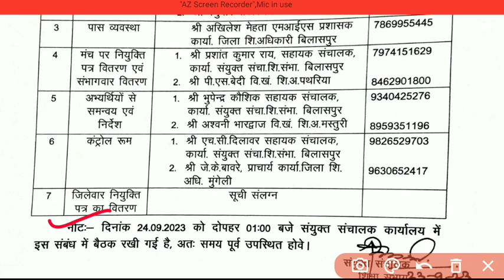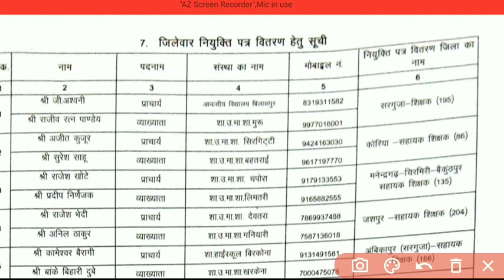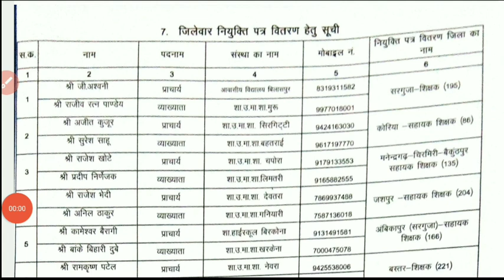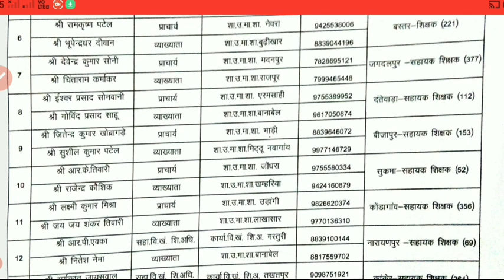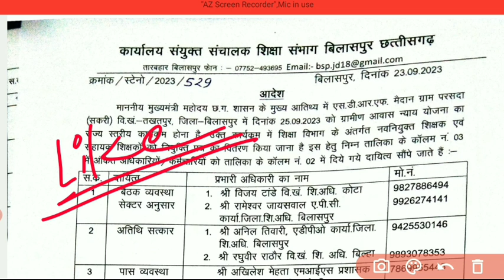🔥इन जिले वालों को बुलाया गया | सहा०शिक्षक नियुक्ति | cg assistant teacher joining letter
🔥इन जिले वालों को बुलाया गया | सहा०शिक्षक नियुक्ति पत्र | cg assistant teacher joining letter | cg teacher joining letter